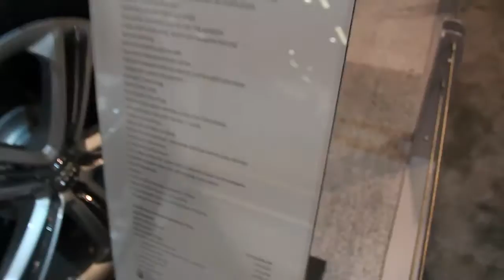2013 Audi S8 REVEAL - O.C. Auto Show 2012 -- WALK-AROUND Interior/Exterior/Exhaust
White 2013 Audi S8 being shown off at the O.C. Auto Show in Anaheim California, 2012.